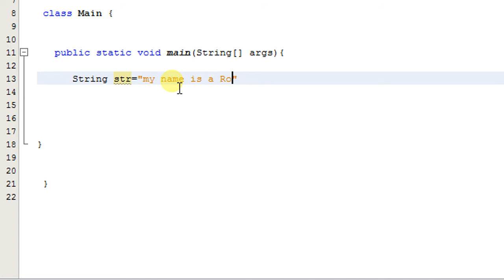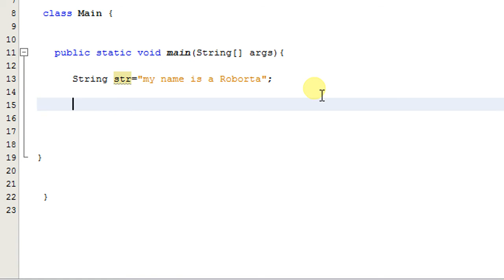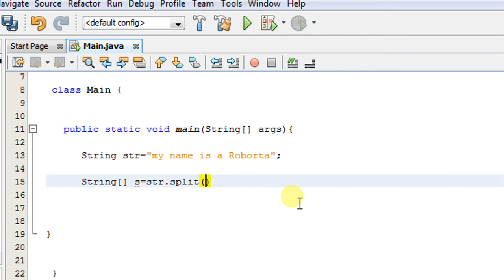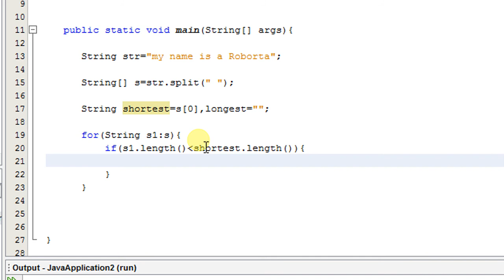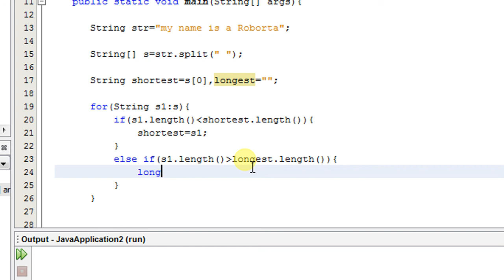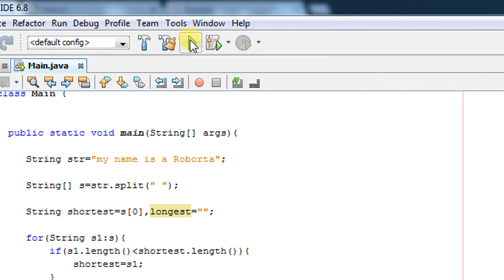How to find the largest and shortest word in a string hindi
How to find the largest and shortest word in a string in java